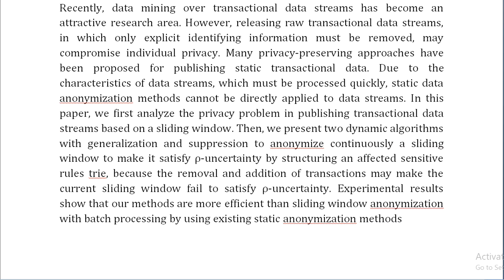Two Privacy Preserving Approaches for Publishing Transactional Data Streams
IEEE PROJECTS 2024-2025 TITLE LIST

Support Including Packages
Complete Source Code
Complete Documentation
Complete Presentation Slides
Flow Diagram
Database File
Screenshots
Execution Procedure
Readme File
Video Tutorials
Supporting Software
Support Specialization
24/7 Support
Ticketing System
Voice Conference
Video On Demand
Remote Connectivity
Document Customization